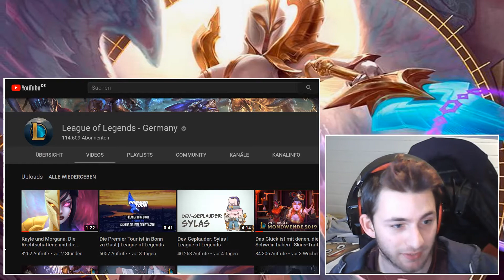🔮 KAYLE & MORGANA Rework 🔮 Zwischen Gerechtigkeit und Chaos! 🎭 LoL-Reaction [A13/German]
In diesem Video reagiere ich auf den Gameplay-Trailer vom KAYLE und MORGANA Rework!
Ob diese innovativ und deren Lore angemessen aussehen und vor allem wie ich darauf reagiere, erfahrt ihr HIER!

PS: Alle "Informationen" über Fähigkeiten, Ultimates, etc. die ich im Video erläutere, sind nur VERMUTUNGEN meinerseits, ihr könnt auf folgender Seite immer die aktuellsten Infos erhalten: